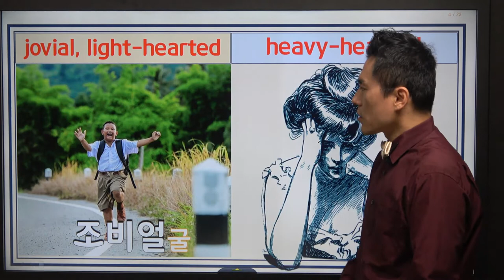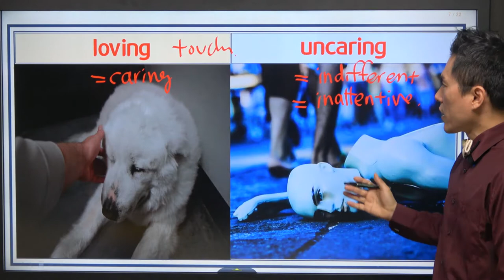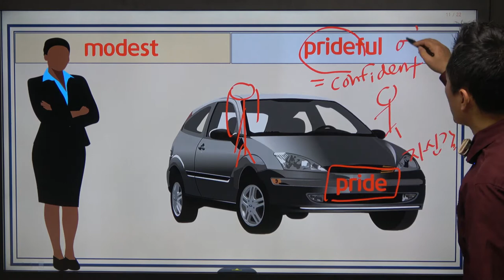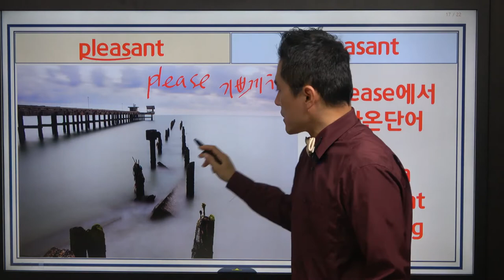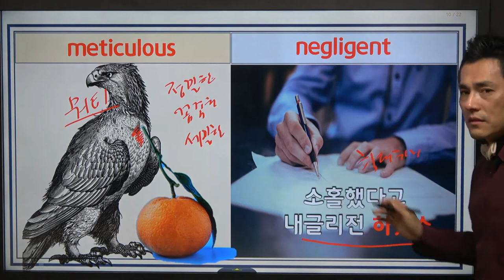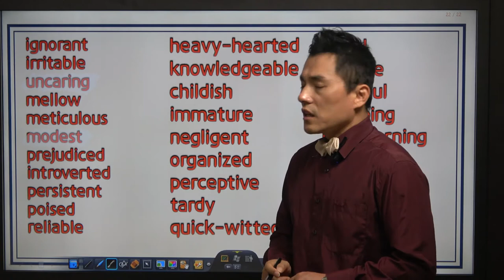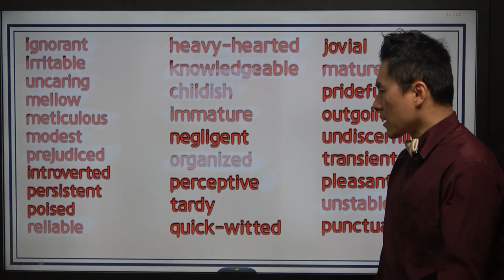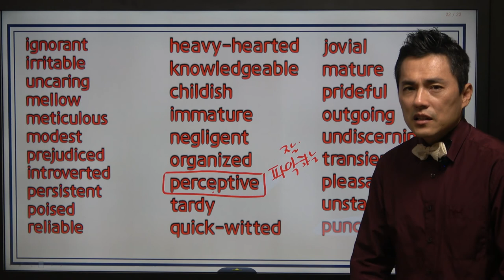[형용사 마스터 08강] 사람 수식 형용사 8강 (사람의 성격 묘사 5)